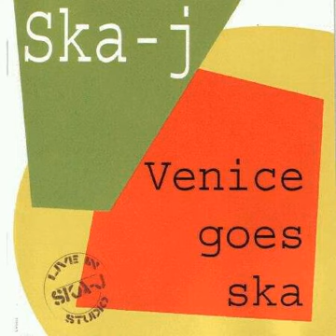Ska-J - Bolero Babylon - 2000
Italian Ska Jazz.  Venice.
This track is taken from their album called - Venice Goes Ska - 2000.